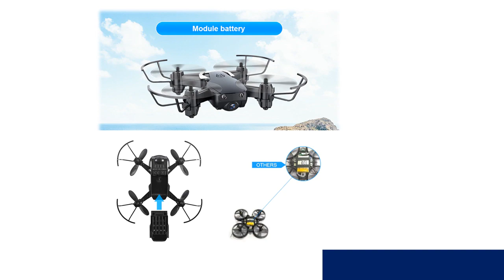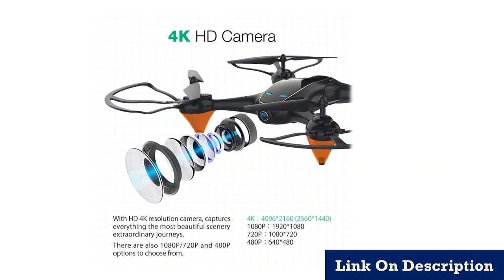Best HD Quad Counter With High Hold RC Helicopter Drone Under 45$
1.HD Quad-Counter With High Hold RC Helicopter

2.Hight Hold Mode RC Quadcopter RTF WiFi FPV Foldable Helicopter

3.E38 WiFi FPV RC Drone 4K Camera Optical Flow

4.Best 4K Drone with camera 1080P 50x Zoom

5.Quadcopter With 1080P Camera RC Helicopter 20-25 min

Description:
Eachine E61/E61hw Mini Drone With/Without HD Camera Hight Hold Mode RC Quadcopter RTF WiFi FPV Foldable Helicopter VS HS210.
Eachine E38 WiFi FPV RC Drone 4K Camera Optical Flow 1080P HD Dual Camera Aerial Video RC Quadcopter Aircraft Quadrocopter Toys.
XY4 RC Drone Quadcopter With 1080P Camera RC Helicopter 20-25 min Flying Time Professional fpv Dron 720p WiFi Drone With Camera.

Appearance material: ABS
Channel: 4 channels
Material: Plastic
Aerial Photography: Yes
Package Includes: Original Box
Package Includes: Batteries
Package Includes: Remote Controller
Gyro: 6 axes
Motor: 1806 Brushless Motor 1700/KV